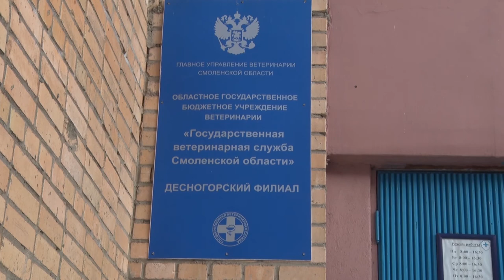Десна-ТВ: Вакцинация домашних животных от смертельного вируса продолжается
В ветеринарной клинике Десногорска делают прививки от бешенства. Процедура эта бесплатная и безболезненная. Как проходит процесс вакцинации, узнаете из нашего сюжета.